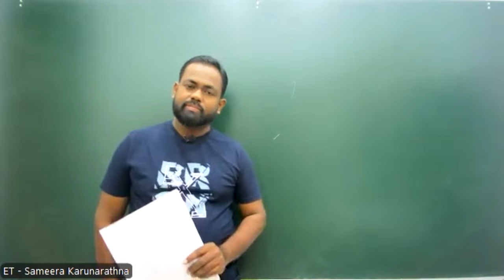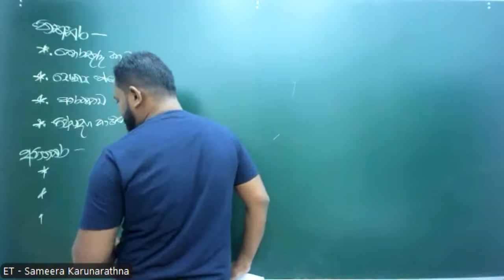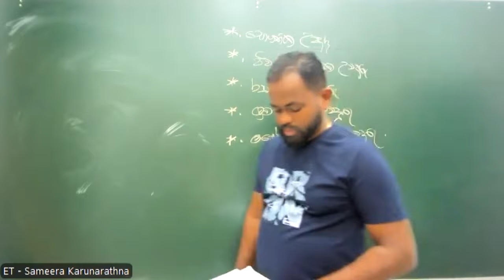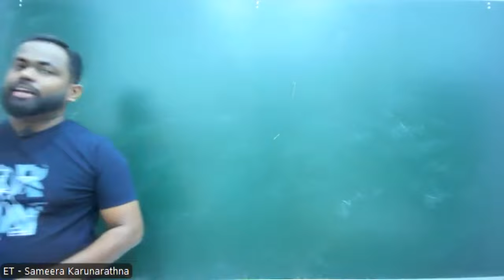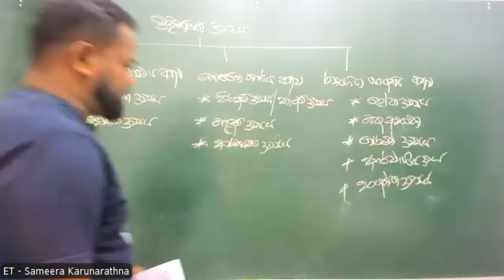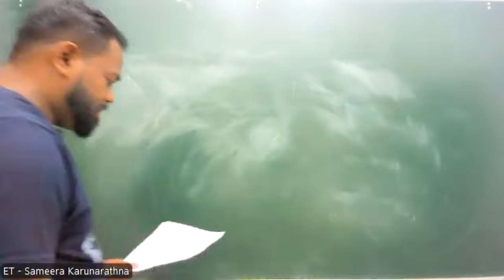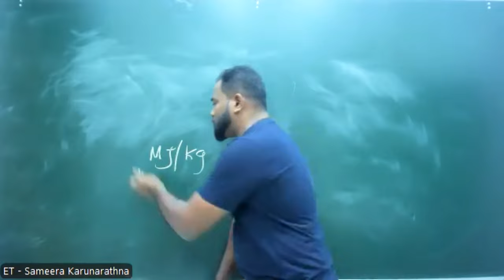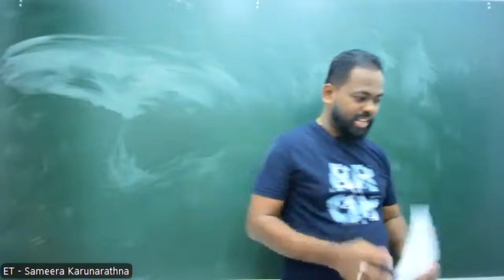2025 ET - Paper 20